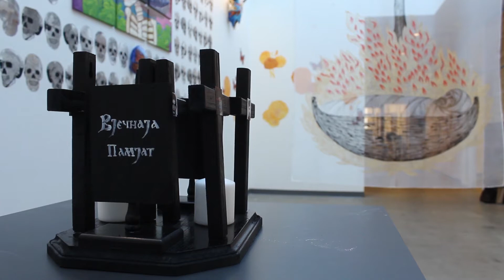Beyond L.A. / DÍA DE LOS MUERTOS / PNCA Pacific Northwest College of Art / Portland OREGON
LA Art Documents
PRESERVING AND PROMOTING THE CONTEMPORARY ART SCENE IN LOS ANGELES AND BEYOND
L.A. Art Documents

Dia de Muertos Events
Oct 24, 2017 12:00 AM – Nov 2, 2017 12:00 AM

Pacific Northwest College of Art (PNCA), in collaboration with Latino Art Now and Don’t Shoot PDX, is honored to host a series of events, October 24-November 2, 2017 surrounding the traditional celebration of Dia de Muertos. PNCA’s MFA in Print Media and Students of Color Coalition have worked with Maria Garcia, President of Don’t Shoot PDX and owner of Revolución Coffee House and Hector Hernandez, artist and professor at Portland State University to develop a series of programs that delve into the historical origins of this traditional day for the celebration of one’s ancestors. Both Garcia and Hernandez are from Mexico City and wanted to bring a traditional celebration to the Portland community. The Portland Art Museum has provided crucial support for this series.
“Maria and Hector have been wanting to make a community celebration for Dia de Muertos in Portland, and they reached out to Meghann Gilligan, Print Media Program Coordinator, and I here at PNCA as we had done another Community Print event with Don’t Shoot PDX, Marylhurst and Portland Art Museum in Spring of this year,” said Matthew Letzelter, Chair of the MFA in Print Media program. “We are happy to throw our doors open for conversation and celebration around this traditional event.”
Day of Dead is a traditional Mexican celebration recognized by UNESCO as Intangible Cultural Heritage of Humanity. For the first time held at PNCA where local artists, students, and community members will celebrate and learn history and meaning of this cultural Mexican celebration that is becoming more popular in the Northwest.
“Celebration of life and death is deep in the Mexican hearts, but now it should be a conscious state of mind in every individual due to our current political climate,” Maria Garcia states. “How are we living our life? Are we giving the best of us every day? Are we living the live we are supposed to? Through art, we would like to transmit our respect to cultural traditions and express how this ‘life-death’ topic is interpreted by younger generations in the college of art.”
Events include collaborative printmaking, a wheatpaste workshop, lectures, a demonstration of prehistoric instruments, and a Dia de Muertos celebration on First Thursday, November 2, 2017 with art, food, traditional music, and Aztec dancers. The full schedule of events follows.
Collaborative Printmaking Event
PNCA Atrium
October 26, 6:30pm
Origins of Dia de los Muertos
Guest Speaker - Willan Cervantes
2nd Floor, Design Corridor
October 27, 12-2pm
Workshop on Wheatpaste Techniques
Guest Artist & Alumna Kanani Miyamoto
2nd Floor, Watershed Studio
November 1, 6:30pm
Conversation with the Past
Guest Speaker - Vojislav Radovanovic
Watershed Center for Publishing, PNCA Room 212
November 2, 5:30-8:30pm
DIA DES MUERTOS CELEBRATION AND OPENING RECEPTION
with Mexican coffee, traditional foods, and music
5:30pm Presentation & Demonstration of Prehispanic instruments
Guest Speaker - Eduardo Cruz
2nd Floor, Design Corridor
6pm “Day of the dead, Day of the life”
Guest Speaker - Hector H Hernandez MA, MFA
2nd Floor, Design Corridor
6:30pm Aztec Dancers
PNCA Historic Corridor